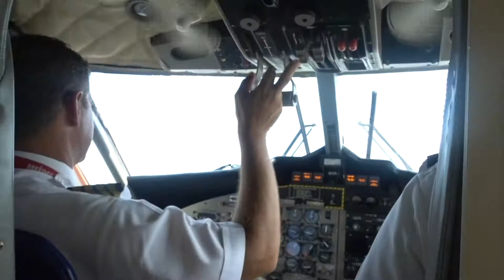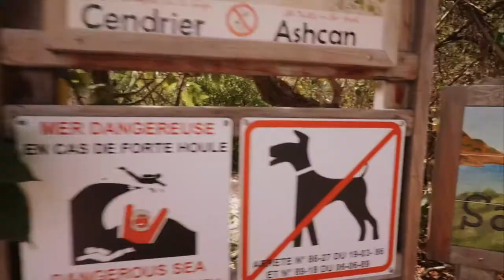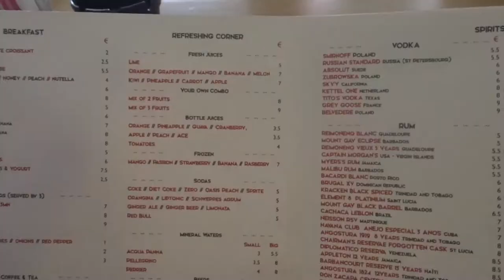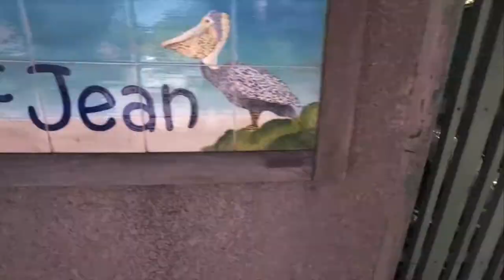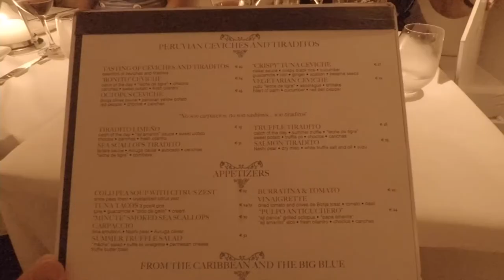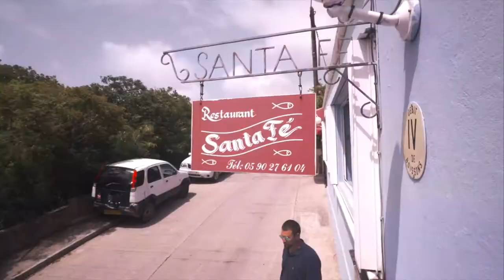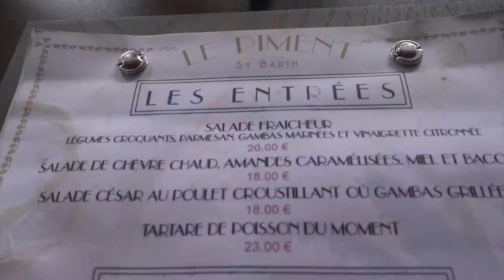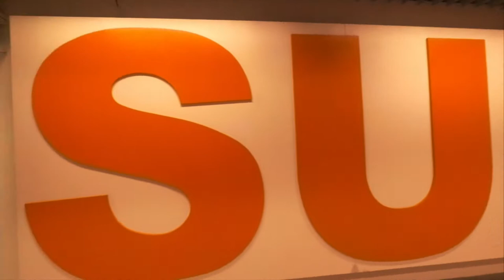ST BARTHS 2017